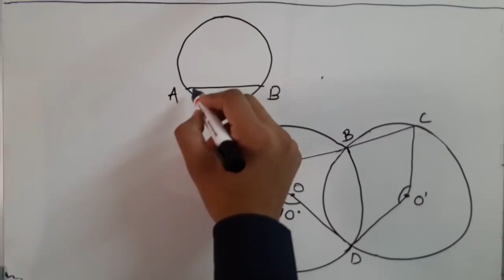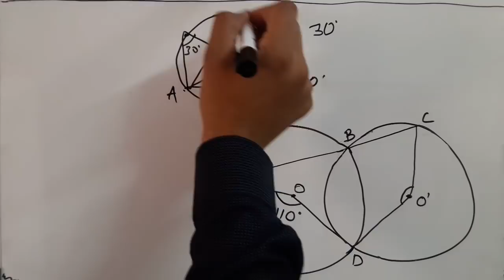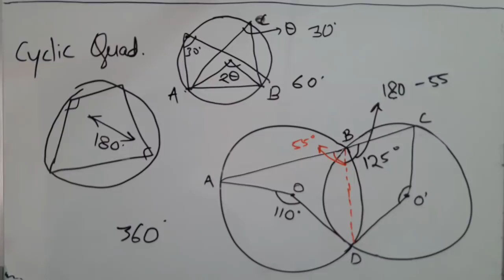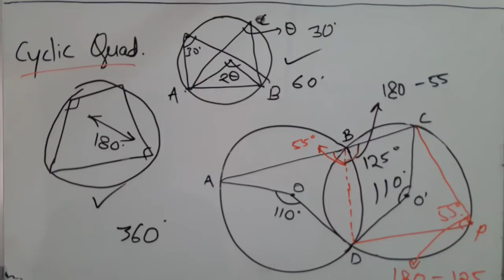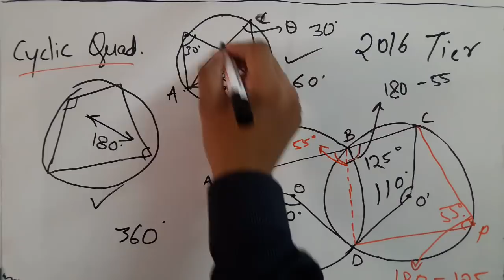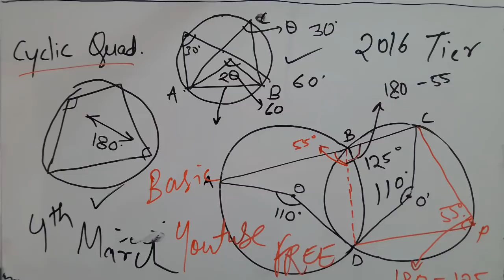Geometry - ADVANCE MATHS - SSC CGL 2018 - Multi-Concept Question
ADVANCE MATHS FOR SSC CGL 2018 - GEOMETRY
pLEASE SOLVE AND WRITE YOUR ANSWERS IN COMMENT BOX